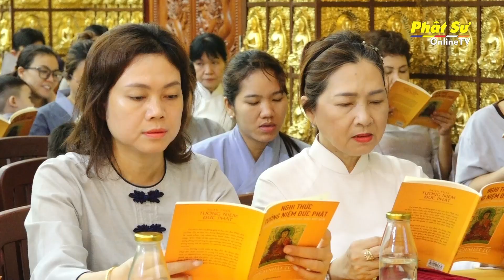TP.HCM: CHÙA GIÁC NGỘ KÍNH MỪNG ĐẠI LỄ PHẬT ĐẢN PL.2568